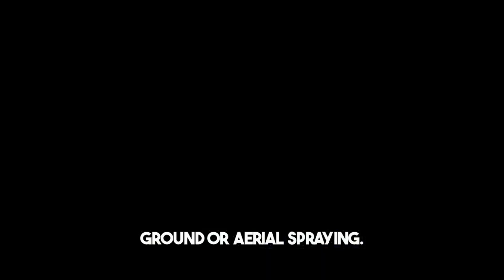Tick Spraying Services Wylie, TX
Introduction to Tick Spraying Services
Tick spraying services provide an essential line of defense against ticks, which are not only a nuisance but also a carrier of serious diseases. Here’s an expanded look at what tick spraying entails and why it’s particularly crucial for homeowners in Wylie, TX.

What Tick Spraying Entails
Tick spraying involves the application of insecticides specifically formulated to kill ticks and prevent their proliferation. These services typically include:

Assessment of the Infested Area: Professionals begin with a thorough inspection of your property to identify the severity and scope of the tick infestation.
Customized Chemical Application: Based on the assessment, a tailored insecticide solution is applied to tick-prone areas. This might include wooded perimeters, tall grass, and underbrush around the home.
Focused Treatments: Special attention is given to the spots where pets and children play, ensuring these areas are safe and free from ticks.
Why It’s Crucial for Homeowners in Wylie
Wylie’s location and climate make it a hotbed for tick activity, particularly in the warmer months. Homeowners need to be vigilant due to:

High Tick Populations: The local environment supports a thriving population of various tick species, increasing the risk of infestation.
Proximity to Natural Habitats: Many homes in Wylie are close to natural landscapes that harbor wildlife, creating ideal conditions for ticks to breed and migrate into residential areas.
Role of Tick Spraying in Preventing Tick-Borne Diseases
Tick spraying plays a critical role in disease prevention by:

Reducing Tick Exposure: Regular spraying decreases the likelihood of ticks attaching to humans and pets, which is the primary way tick-borne diseases are transmitted.
Breaking the Life Cycle: Effective tick control involves not only killing adult ticks but also targeting the larvae and nymphs to prevent future generations.
Enhancing Public Health: By controlling tick populations, spraying services help mitigate the risk of diseases such as Lyme disease, Rocky Mountain spotted fever, and other tick-borne illnesses that can have severe health implications.